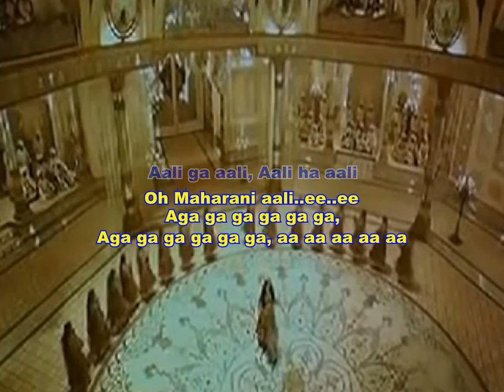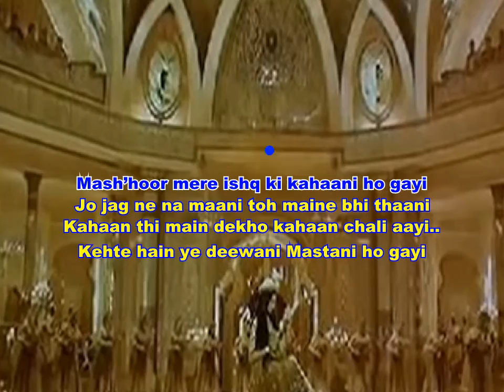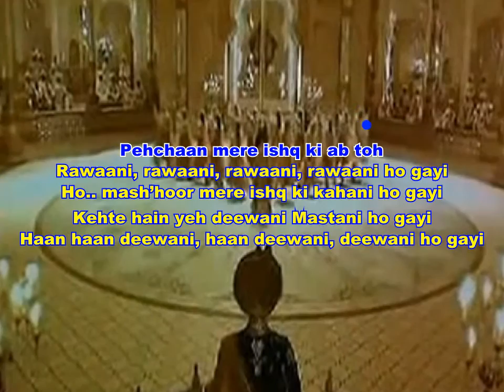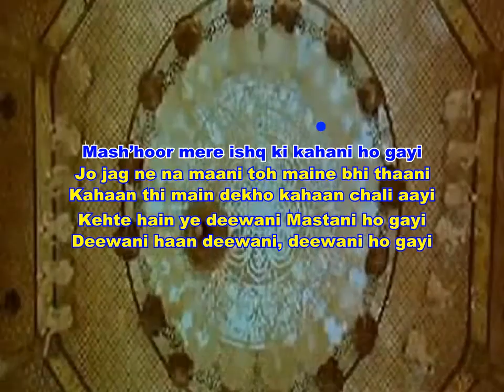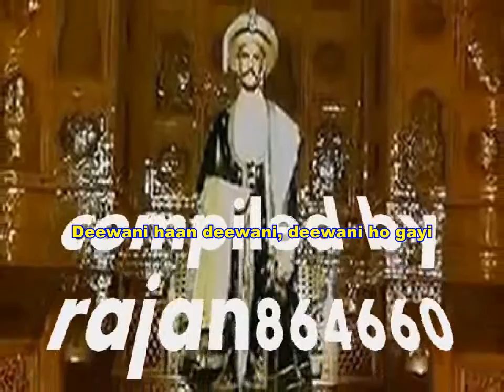Deewani Mastani Original with Lyrics Bajirao Mastani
Song : Deewani Mastani
Movie : Bajirao Mastani
Singesr :  Shreya Ghoshal, Farhan Sabri, Altmash Faridi, Ganesh Chandanshive, Mujtaba Aziz Naza, Shahdab Faridi
Lyrics:  Siddharth Garima, Nasir Faraaz